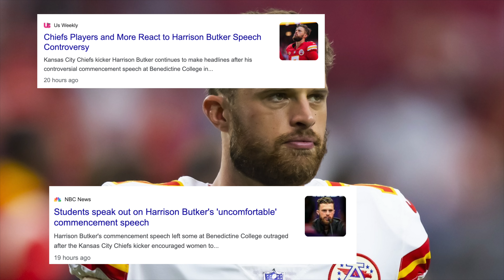Chiefs' Harrison Butker Speech About Women Ignited Outrage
Why did he quote Taylor Swift?